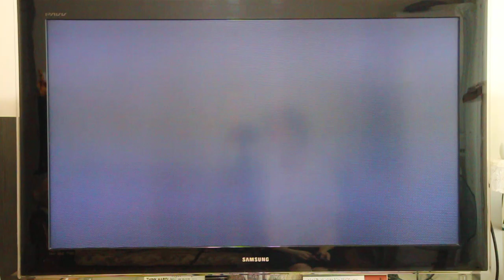LG BP220 블루레이 플레이어로 LG App으로 게임하기